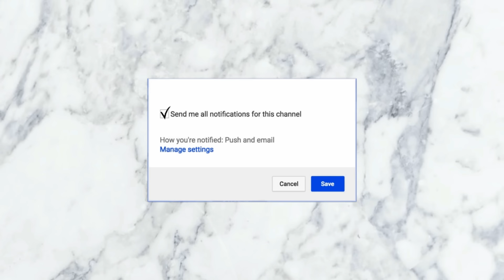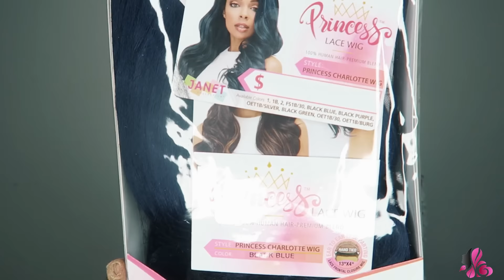HOW TO: INSTALL & SLAY PRINCESS 13X4 LACE CHARLOTTE WIG || JANET COLLECTION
HAIR INFO

JANET COLLECTION

COLORCL CONTACT LENSES

NEW SIESTA PEARL EDITION

LINK

I OWN NONE OF THE SONGS PLAYED ON THIS VIDEO